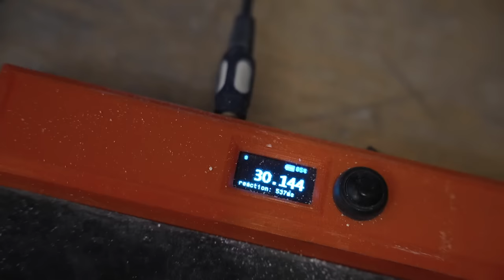NAJSZYBSZA KOBIETA NA ŚWIECIE - SPEED CLIMBING Z OLĄ MIROSŁAW